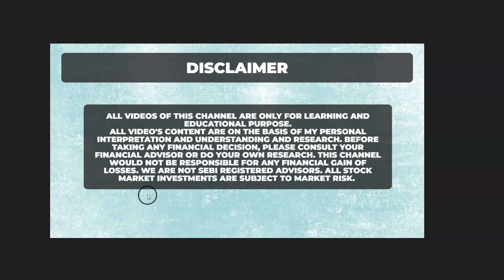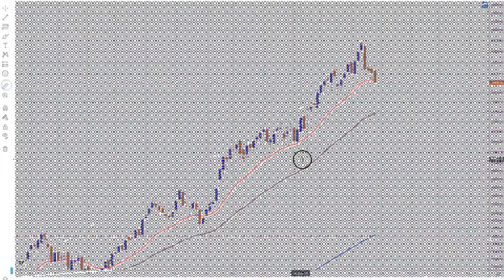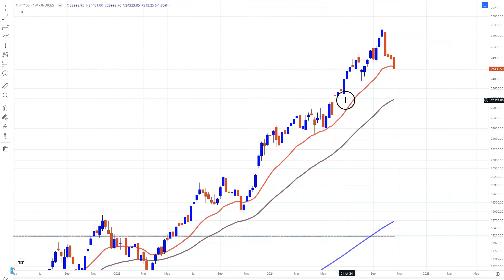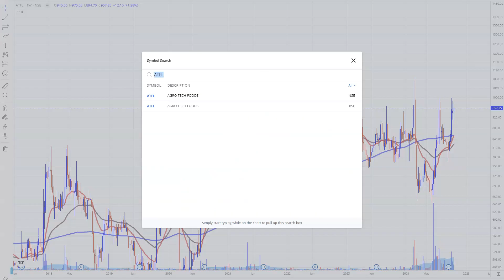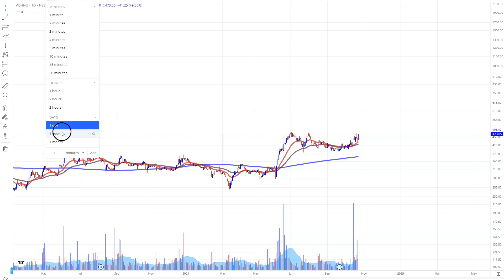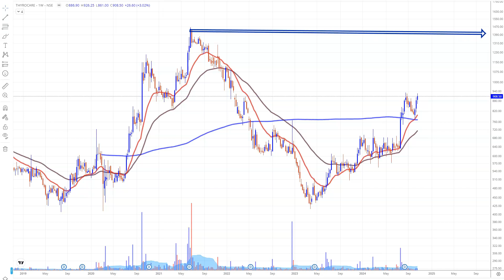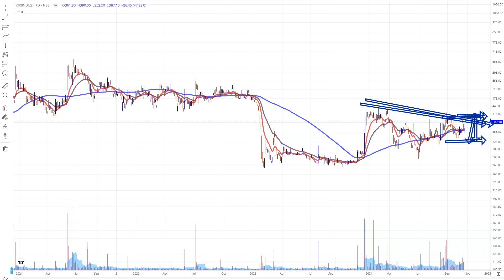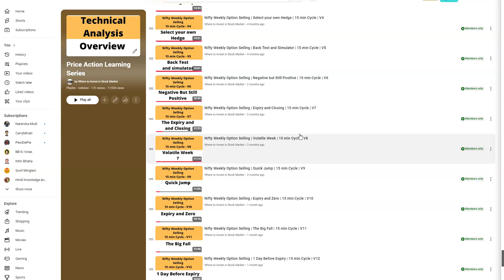गिरावट के Time भी ये शेयर अड़े हुए हैं, 4 छुपे हुए शेयर, Agro Tech, Vishnu Chemicals, Thyrocare, Kiri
गिरावट के Time भी ये शेयर अड़े हुए हैं, 4 छुपे हुए शेयर, Agro Tech Foods, Vishnu Chemicals, Thyrocare Technologies, Kiri Industries